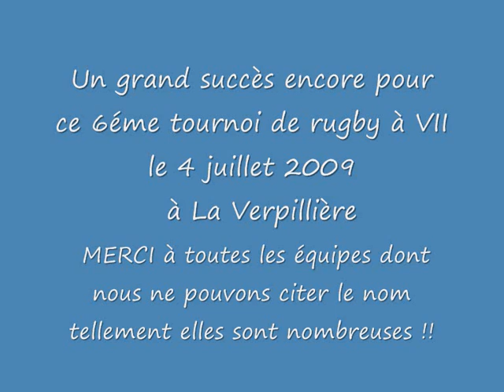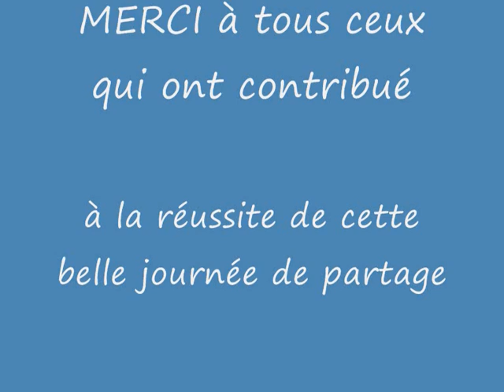diaporama Tournoi Rugby CHARLOTTE au SUCRE.wmv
Diaporama du Tournoi de rugby organisé par l'association CHARLOTTE au SUCRE le 4 juillet 2009 à La Verpillière !!!